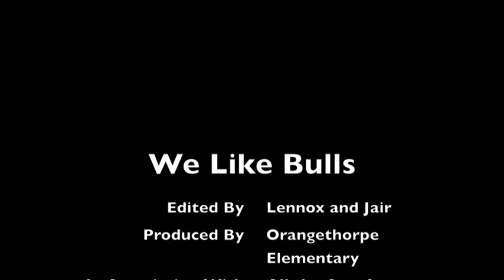Crockett Farm 3 25